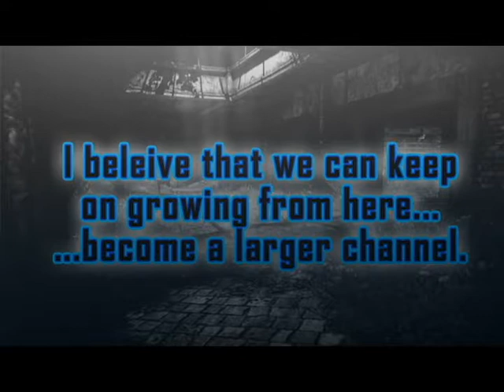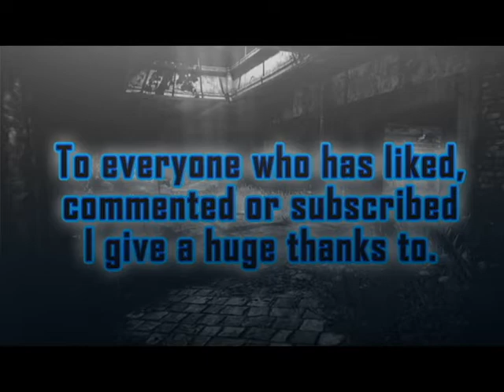25 SUBSCRIBER MONTAGE | Destiny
I spent the longest time gathering and editing these clips, and also choosing which clips to use and not to use, as it eventually got to the point where the amount of clips I had was more than I could fit in the song.
The song itself is different to what I would usually use in a montage, but I decided to change things up a bit. The thing about premiere pro is that I don’t know how to change it from that weird small screen thing, so that is something that will just have to be put up with.
The montage is somewhat dedicated to the 25 subscribers I currently have. On that note, I want to properly thank you for 25 subscribers. It is the first significant milestone I have hit, and I have plans to continue growing.
UPLOAD SCHEDULE
This is something I have tried before but it has never properly worked. I will continue to try to upload twice weekly, and hopefully better quality content. This is something that may not stick, but I will do my best to sustain it.
STREAMING
Something I already do every now and then on twitch, but if you would like to watch the streams I do, which range from things like solo Vosik attempts to 6’s crucible I will put a link underneath this to my twitch channel.
PROFILE
Somewhat related to streaming but also not is my PSN profile. If you are on PlayStation 4, go ahead and send me a friend request with ‘YT’ as the message. This is not because I believe I am an important person and you should be privileged to be on my friends list, but I think it would be nice. Also, when I stream you can see if I am on your friends list so that is another advantage.
FUTURE CONTENT
I have a few future content ideas such as-
-solo vosik strategy explanation
-raid mishaps/pve bugs& glitches
-crucible live coms and weapon reviews-
- and a destiny montage of all my best clips.
I may also start doing a top 3 series of my own clips with a different category each time.
FUTURE MILESTONES
…because to be honest no-one really cares.